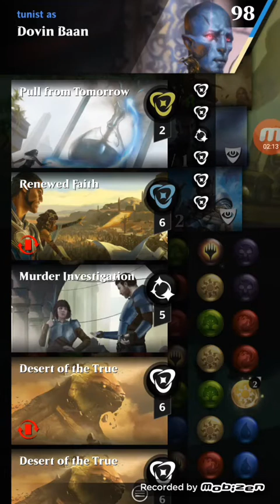MTG Puzzle Quest: Dovin new standard token deck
Deck built using only cards from the three sets that will be legal with Ixilan when it releases.